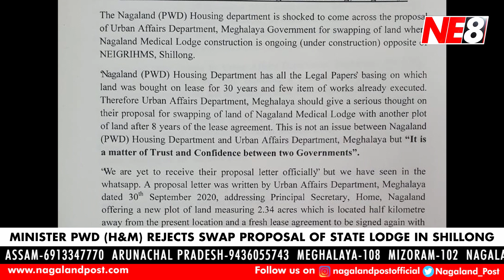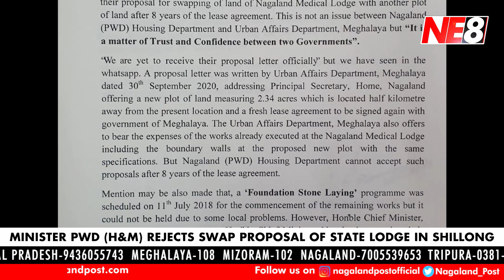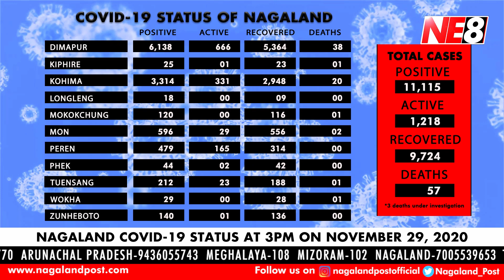Nagamese News (NE8): November 29, 2020